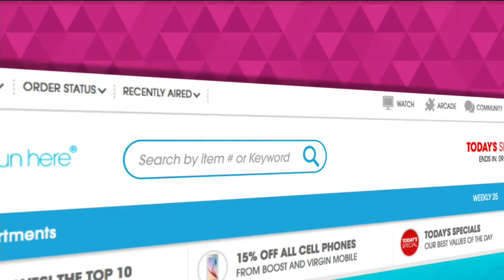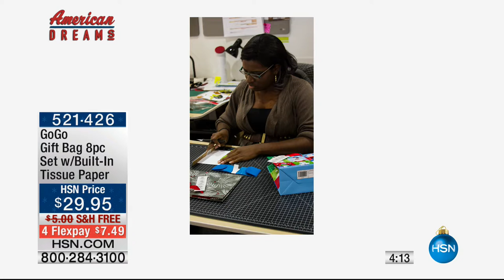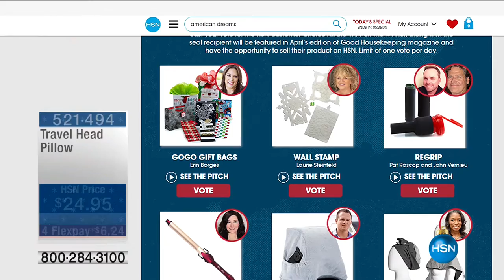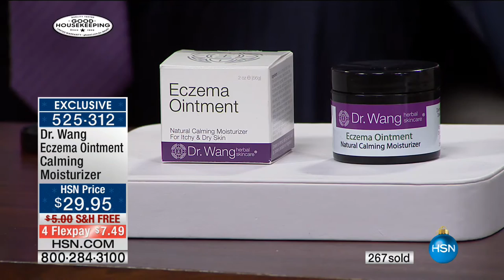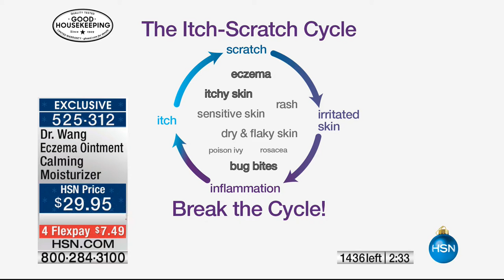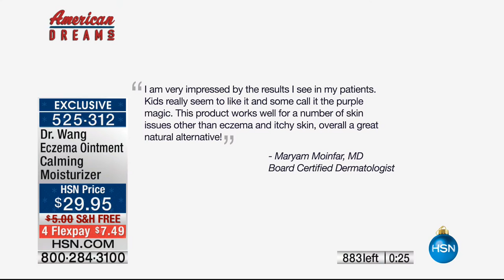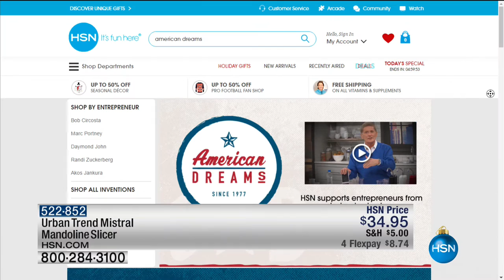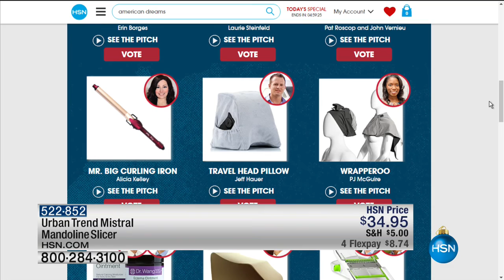HSN | The Monday Night Show with Adam Freeman 12.05.2016 - 06 PM